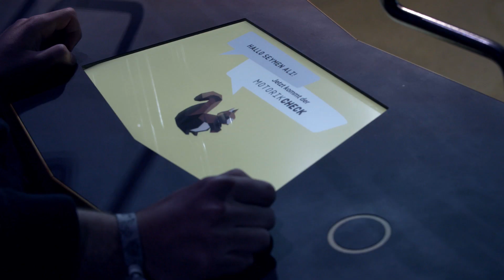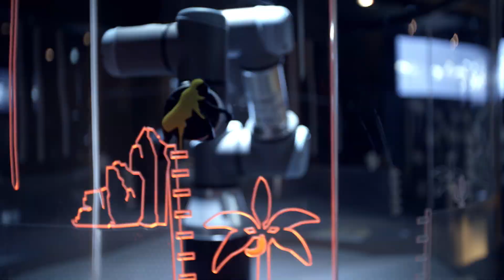Berliner Schulklassen erkunden ihre Fähigkeiten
Am Beginn der eigenen Berufswahl steht die Frage: Was kann ich eigentlich? Jungen Menschen hilft der Talente Check, die eigenen Fähigkeiten zu erforschen. Das Angebot gibt es bereits seit drei Jahren. Auch dieses Mal sind wieder viele junge Menschen ihrem Berufswunsch einen Schritt näher gekommen.